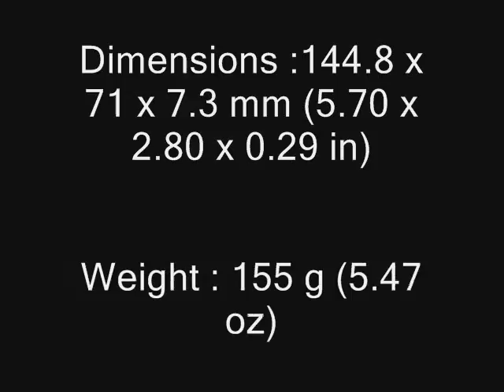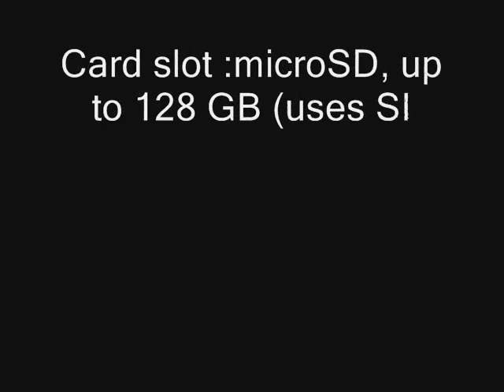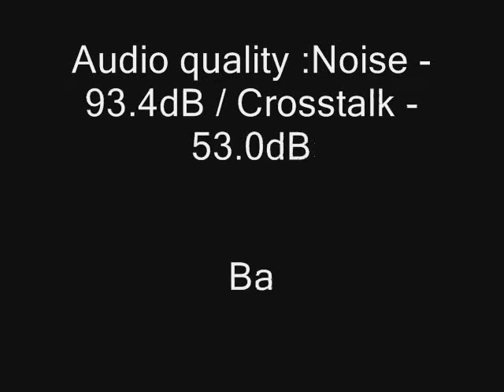Galaxy A5 2016 Launched in India